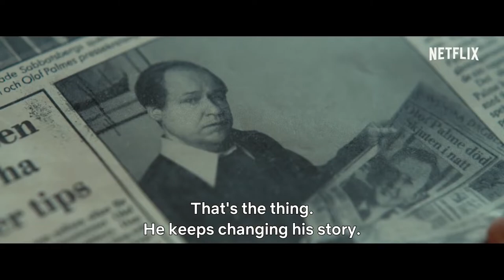The Unlikely Murderer: Season 1 - Official Trailer (2021) Robert Gustafsson, Eva Melander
- The assassination of Palme in 1986, Engström managed to elude justice right up to his death through a combination of audacity, luck, and a perplexed police force.